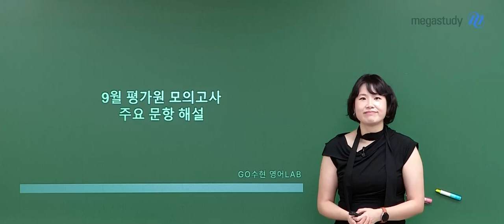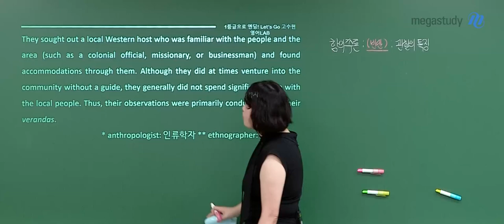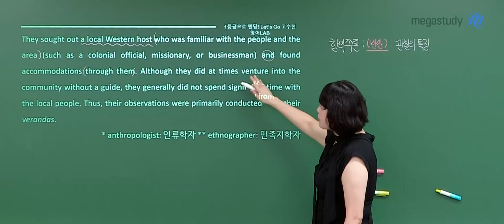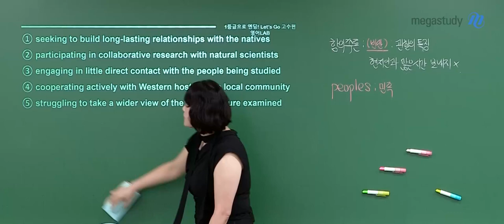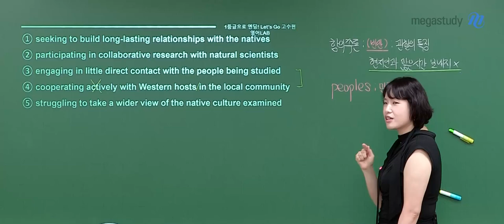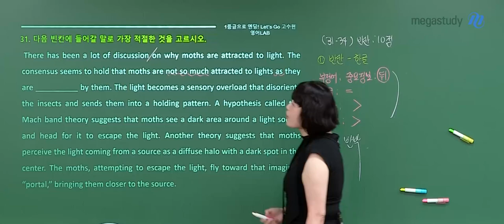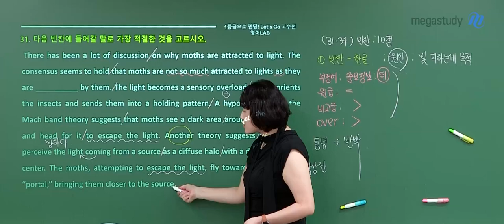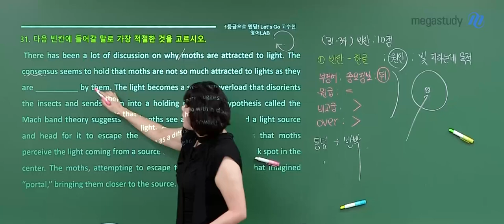[메가스터디] 영어 고수현쌤 - 2025학년도 고3 9월 모의고사 영어 해설강의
영어 고수현 선생님의 2025학년도 고3 9월 모의고사 영어  해설강의 영상입니다.